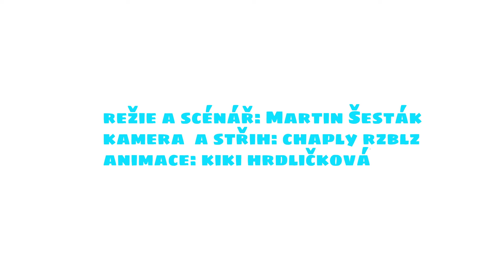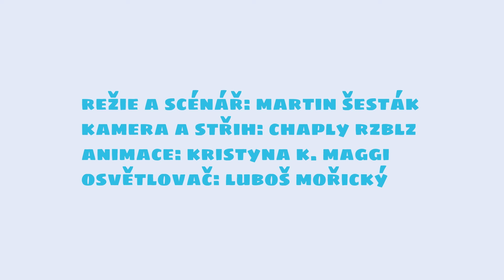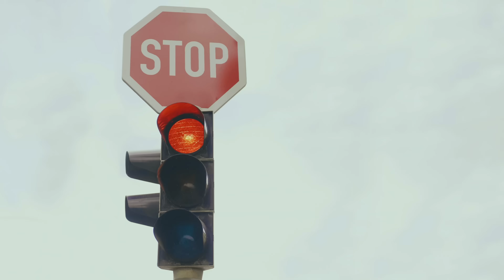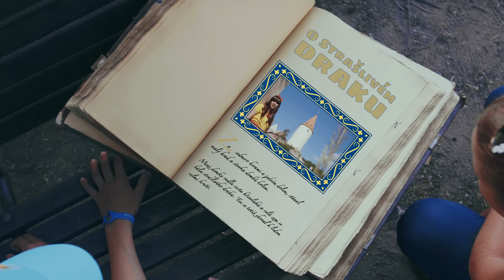Písničky pro nejmenší - Karol a Kvído - 25 minut zábavy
Někdy je sprcha olympijský sport všech maminek (a možná i tatínků). A protože to znám moc dobře, vytvořili jsme pro Vás půl hodinová videa Vašich oblíbených písniček, abyste je nemuseli pořád přepínat!☺️
V tomto videu najdete písničky:
Jak se hladí hadi 00:00
Rýma 03:20
Vitamíny 06:32
Semafor 09:24
O strašlivém draku 12:09
Mlsný medvěd 17:03
Školka už nám mává 20:40